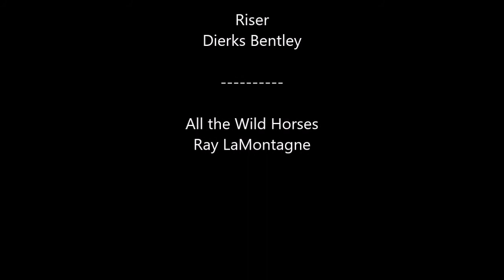Broken Circle TYY